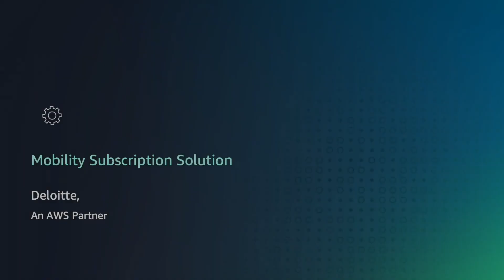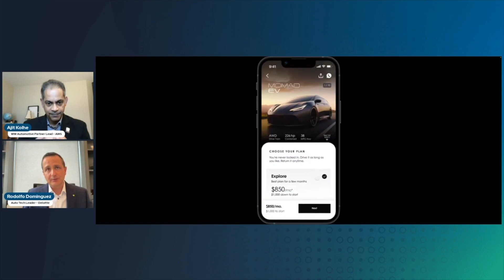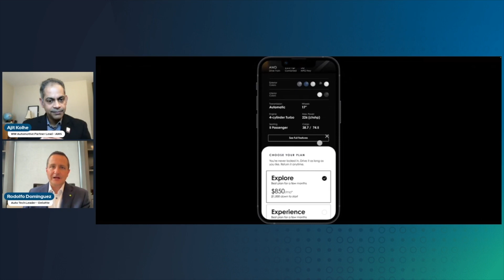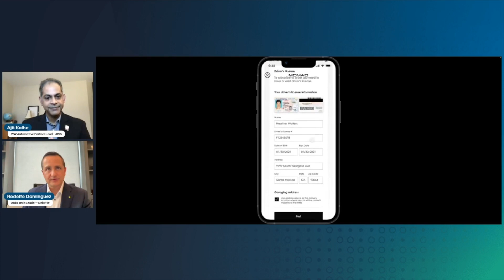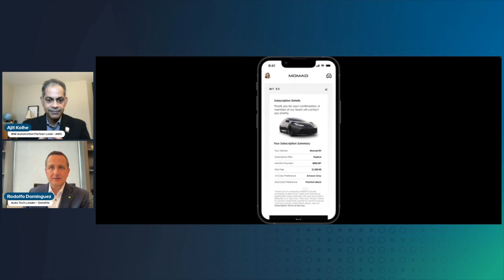Mobility Subscription Solution by Deloitte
In this episode of 'This is My Offer', Rodolfo Dominguez, Deloitte’s Auto Tech Leader, discusses Deloitte's Mobility Subscription Solution with Ajit Kolhe, WW Automotive Partner Lead at AWS. To meet changing consumer needs, mobility providers are disrupting the industry with innovative ownership models that offer quick, hassle-free, app-enabled transportation. Deloitte's Mobility Subscription Solution removes friction, reduces the time and complexity around purchasing a vehicle, and allows companies to manage fleets of vehicles with ease. It is a next-gen approach that recognizes the need for flexible, affordable alternatives to personal car ownership.

Chapters:

00:00 - Introduction
00:30 - Current Shifts on Consumer Preferences
03:53 - What drives building the Mobility Subscription Solution
07:03 - What is the Mobility Subscription Solution
07:40 - Mobility Subscription Solution Demo
13:05 - How to get started
13:48 - Wrap up and Close out